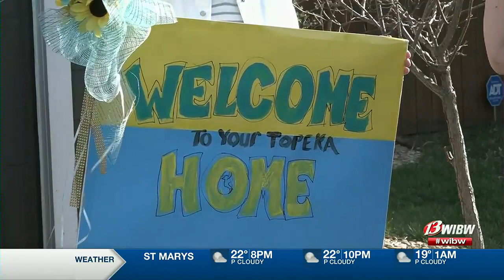Local Ukrainian reflects on one year anniversary of Russia-Ukraine War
One year later, Russia and Ukraine are still in the midst of a war. A local Ukraine refugee looks back from when she left her homeland to her life now.